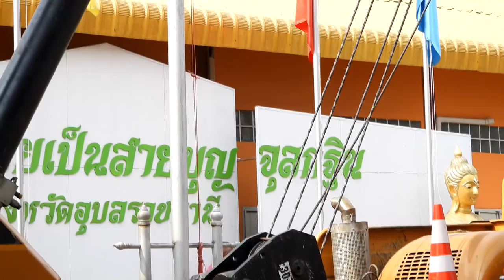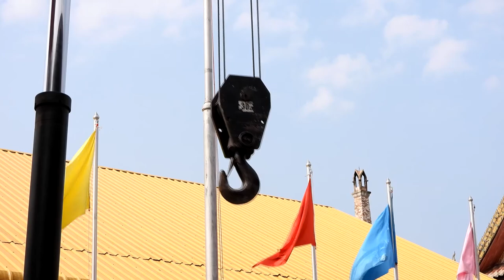พิธีเคลื่อนย้ายรูปหล่อเหมือนองค์หลวงปู่มั่น ภูริทัตโต จากวัดไชยมงคล อ.เมือง จ.อุบลฯ # 4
พิธีเคลื่อนย้ายรูปหล่อเหมือนองค์หลวงปู่มั่น ภูริทัตโต  # 4
จากวัดไชยมงคล อ.เมือง จ.อุบลฯ
ไปประดิษฐาน ณ พุทธอุทยานหลวงปู่มั่น ภูริทตฺโต
อุทยานบึงบัวอุบลราชธานี

เวลา ๐๘.๐๙ น. พิธีถวายสักการะรูปหล่อเหมือนองค์หลวงปู่มั่น ภูริทัตโต เคลื่อนรูปหล่อเหมือนองค์หลวงปู่มั่น ภูริทัตโต มุ่งสู่อุทยานหลวงปู่มั่น ภูริทัตโต บ้านหนองช้าง ต.หนองขอน อ.เมืองฯ จ.อุบลราธานี เส้นทางเคลื่อนจากวัดไชยมงคล ออกประตูทางด้านทิศเหนือ เลี้ยวซ้ายไปตามถนนพโลชัย ถึงสี่แยกเรือนจำกลางอุบลราชธานี เลี้ยวขวาตรงขึ้นไปถึงสี่แยกสามัคคี เลี้ยวซ้ายไปตามถนนหน้าโรงเรียนเบ็ญจะมะมหาราช ถึงสามแยกเซ็นทรัลเลี้ยวซ้ายไปตามถนนสายเลี่ยงเมือง ยูเทิร์นหน้าปั๊ม ปตท. มุ่งตรงสู่แยกดงอู่ผึ้ง เลี้ยวซ้ายสู่ถนนแจ้งสนิทถึงกิโลเมตรที่ ๒๐ เลี้ยวซ้ายเข้าสู่พุทธอุทยานหลวงปู่มั่น ภูริทัตโต